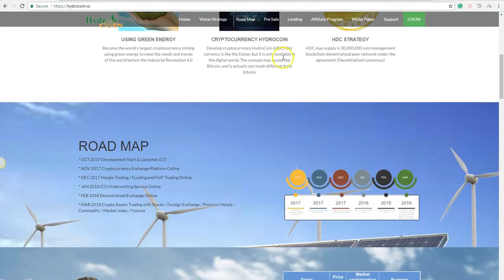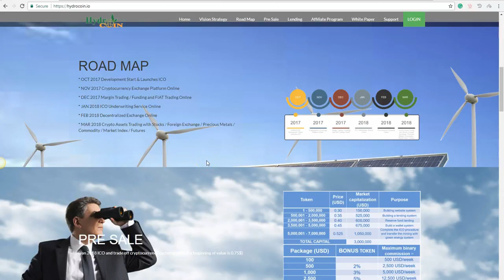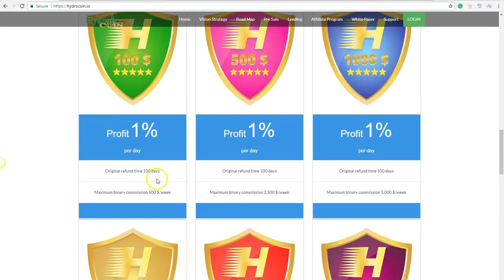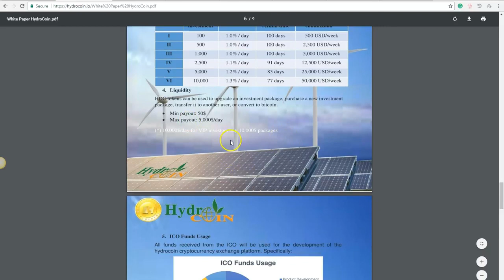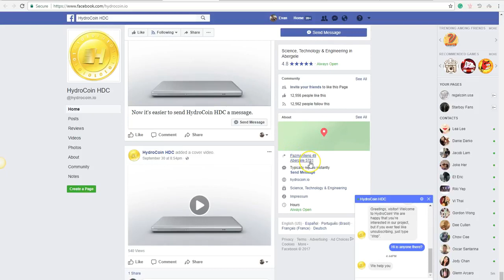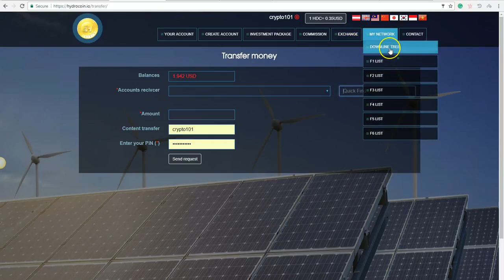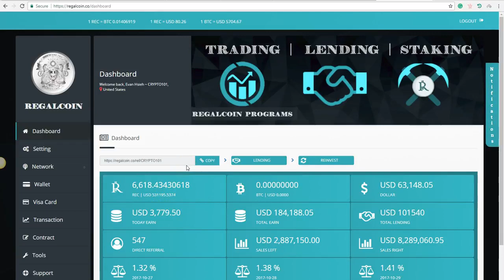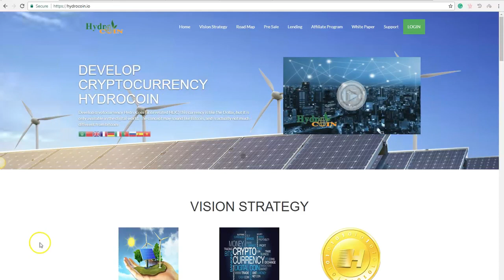HYDRO COIN VS REGAL VS USI TECH